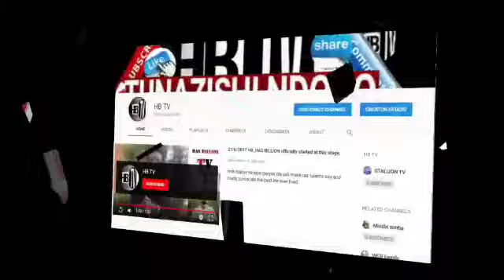PETER WA PSQUARE asherehekea birthday yake kitofauti (full video)